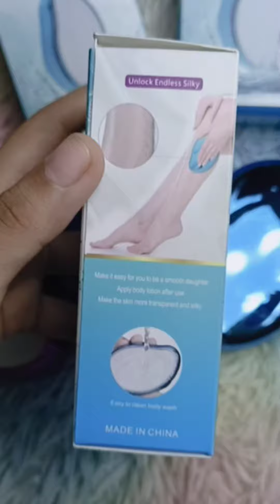Epilator hair removal Crystal Hair Remover Unbox and Test !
This Crystal Hair Remover Can effectively remove callus and dead skin on foot, make foot clean.
Smooth feet directly and quickly, keep your feet soft.
Conform to ergonomic design, handle is non-slip and easy to grip.
Portable design, easy to carry, suitable for both personal use and professional pedicure salon.
Regular use of a foot file can help to keep the feet smooth and pleasant.
And it can reduce discomfort from oversized calluses.

watch The most satisfying video in the world about makeup product packing. satisfying makeup product packing videos.